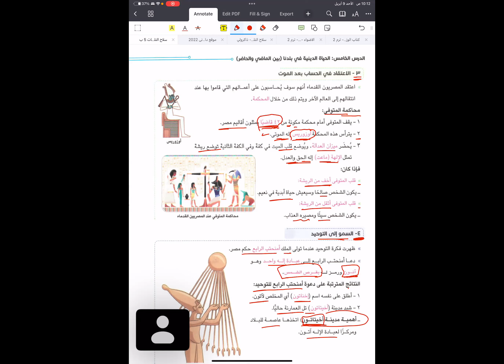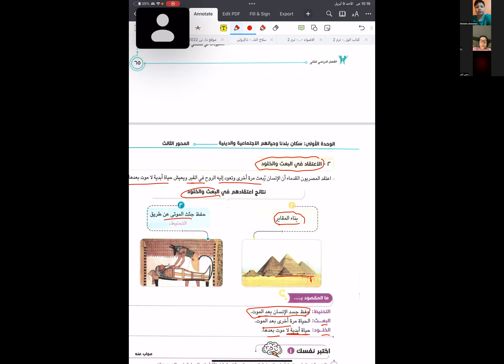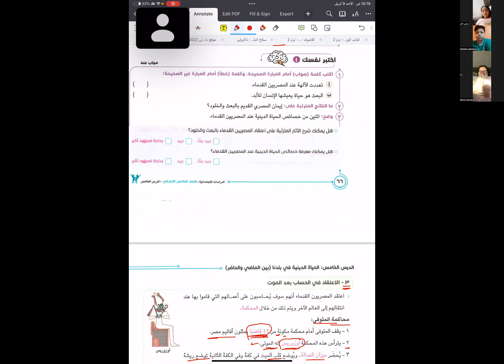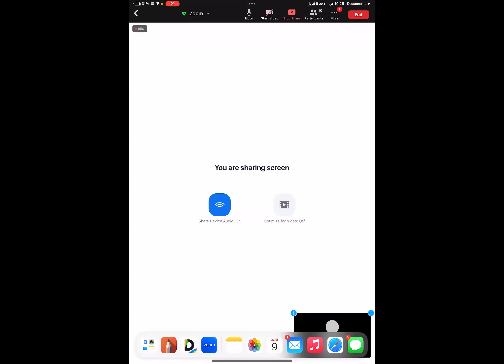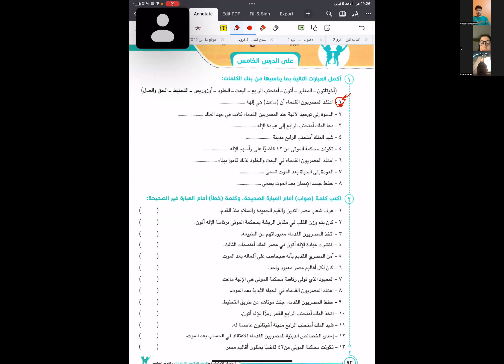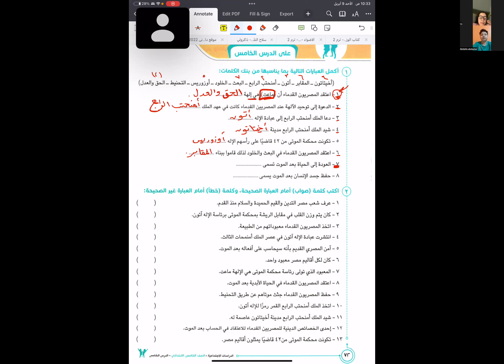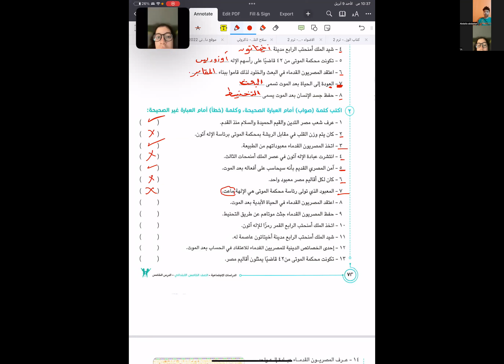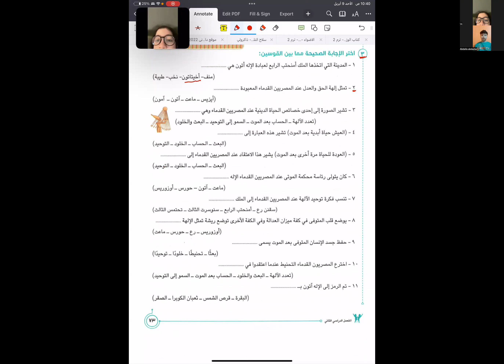حصة الدراسات الاجتماعية الصف الخامس الابتدائي مع مس/ حمدية في اكاديمية Genius